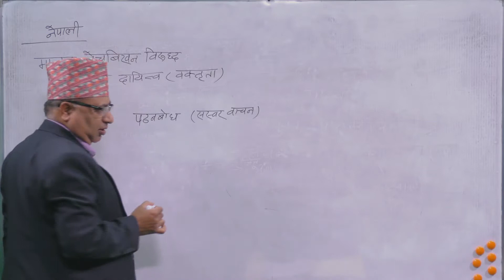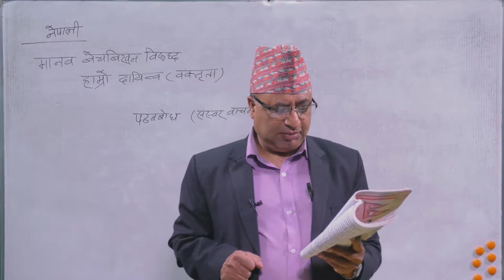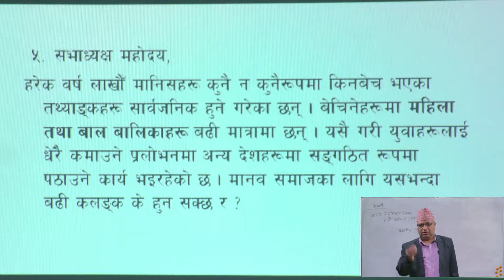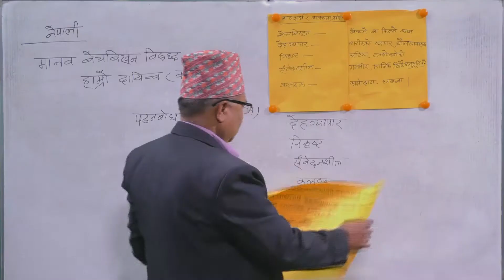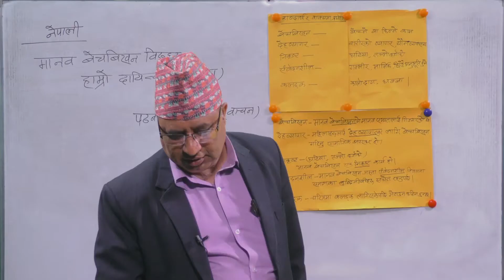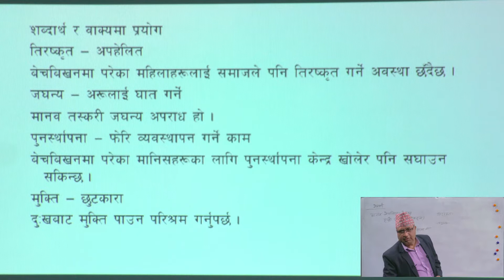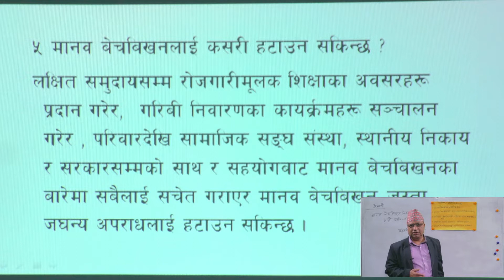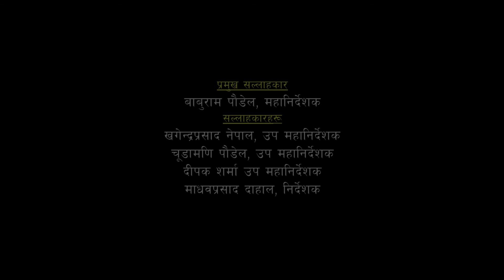21 Nepali Manav bechbikhan biruddha hamro kartabya 2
Grade